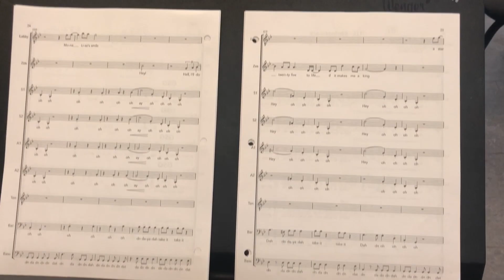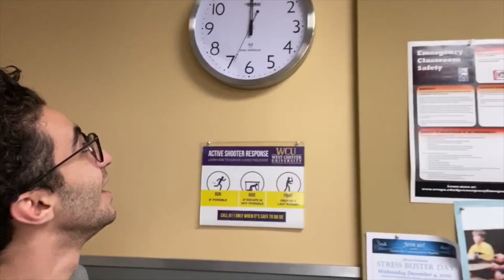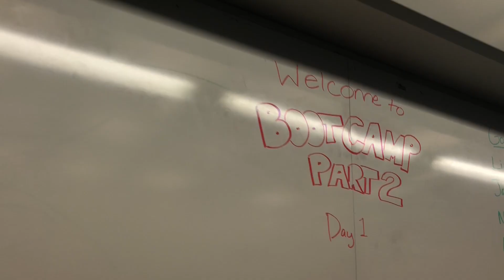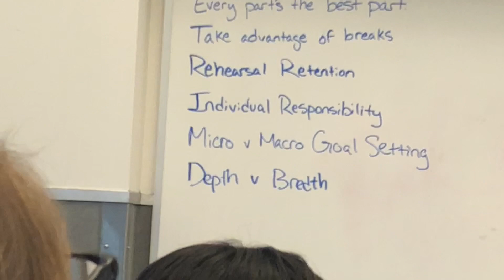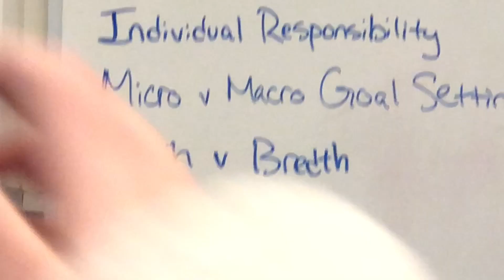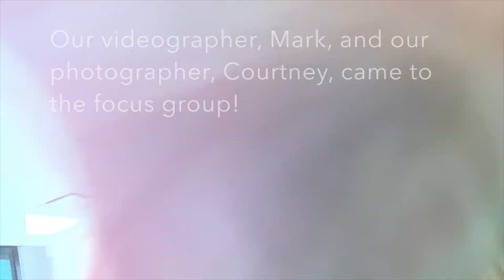Road to the ICCA: Year 5- Bootcamp!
Our second studio album "Highs and Lows" is available on all major music platforms!